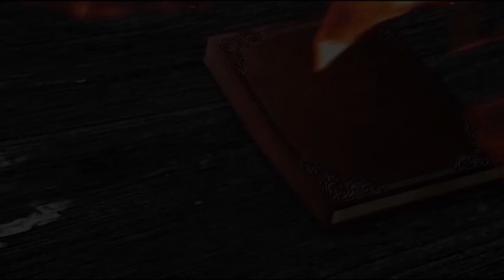ელისაბედ მიქაძე - რჩეული თაობა - ბათუმი, მე-6 საჯარო სკოლა